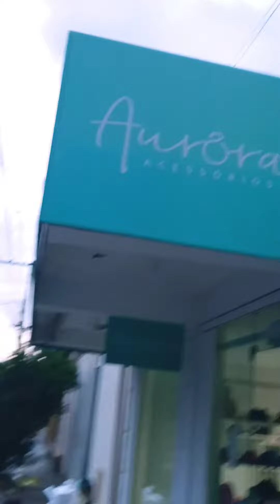por um mundo melhor ,um mundo assim ...